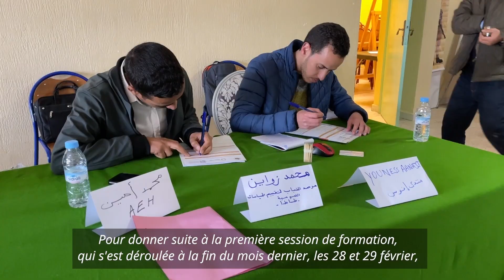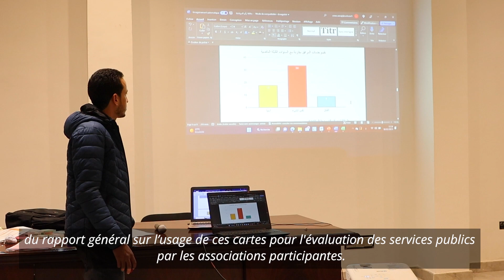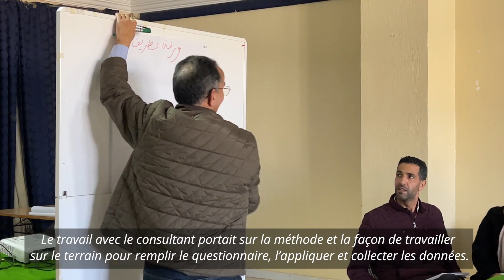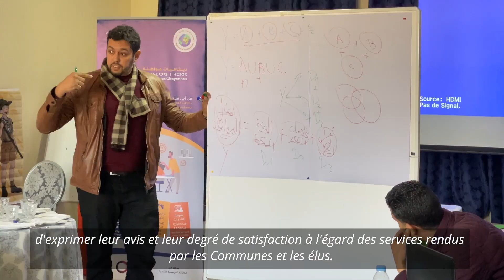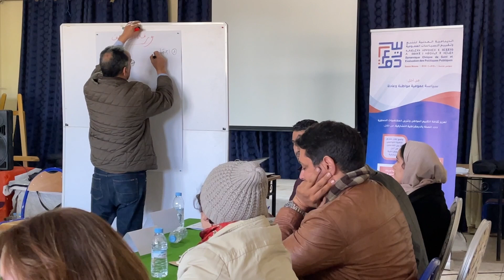l'expérience des cartes de score communautaires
Vivez avec nous l'expérience unique des cartes de score communautaires, de la formation à la mise en œuvre sur le terrain par les associations membres de la dynamique de suivi-évaluation des politiques publiques.

Dans la région de Souss Massa, sept services publics ont été évalués dans 7 communes différentes en utilisant cet outil pour la première fois. Les résultats de ces évaluations ont été soigneusement présentés et discutés avec les élus locaux. Nous sommes fiers de contribuer à l'amélioration de la qualité des services publics et de favoriser la participation citoyenne dans la région Souss Massa.
Cette initiative fait partie du projet Dynamique Citoyenne, mis en œuvre par Migrations & Développement, avec le soutien de l'AFD et de la Fondation de France.